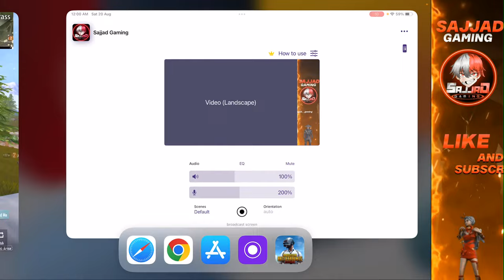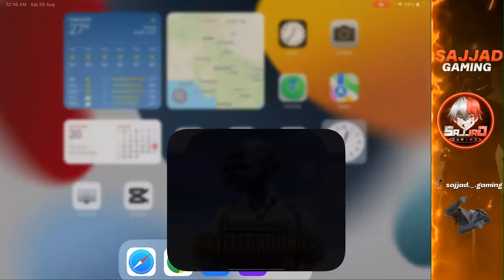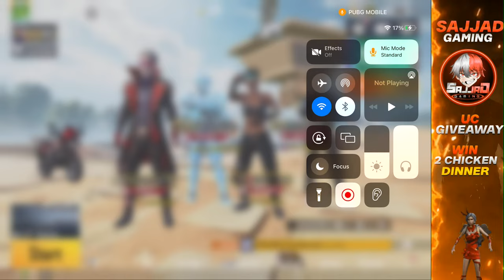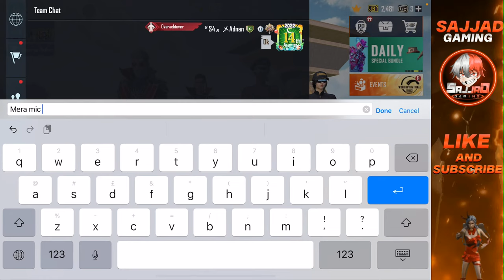Sajjad Is Live| Chicken hi Chicken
pubg live,
pubg live gtxpreet,
pubg live game rs online earning,
pubg live game play by sunil gamer 01,
pubg live global,
pubg live godlike,